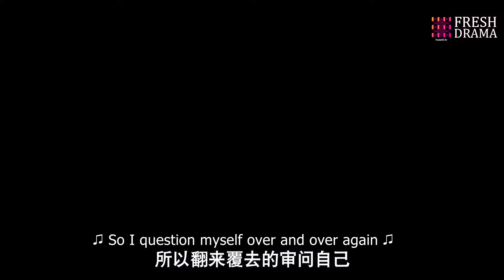I'll let you see how I destroy everything you love! | Granting You A Dreamlike Life | Fresh Drama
Synopsis:
A story about love that follows a modern-day woman who discovers an old diary and turns the pages to read about a moving romance in the life of Tian Ying.

Lin Jingyun is a Chinese-American food critic and senior editor for a food magazine. She grew up in France but comes to Shanghai to taste the local cuisines and rediscover her heritage. She finds an old diary owned by Duan Tian Ying and reads about her life in Shanghai in the 1920s.

In the diary, Tian Ying is torn with her feelings for two friends, Luo Fu Sheng and Xu Xing Cheng. She is beginning to fall for the gentle and sweet Xu Xing Cheng but she's intrigued by the arrogance displayed by Luo Fu Sheng. However, Hong Lan is secretly in love with Luo Fu Sheng. Meanwhile, Duan Tian Ci imagines himself engaged to Tian Ying and kidnaps her so he can protect her.

Episodes: 40

Genres: Food, Romance, Drama, War

Subtitles: English [CC]

Audio languages: Chinese

Starring:
Zhu Yilong as Luo Fu Sheng
An Yuexi as Lin Ruo Meng
Fang Yilun as Duan Tianci